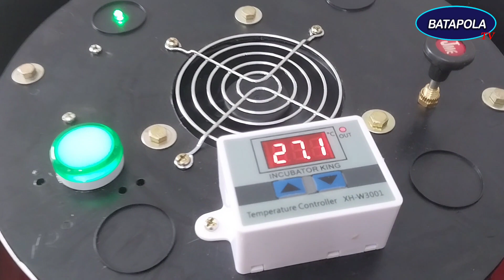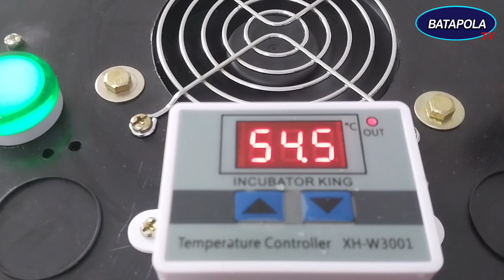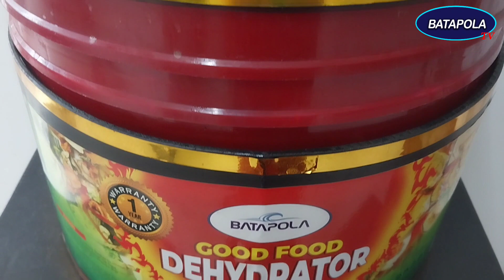Over Ripened Bananas Dehydration Technology වැඩිපුර ඉදුණු කෙසෙල් විජලනය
⭕️Over Ripened Bananas Dehydration Technology

⭕️ වැඩිපුර ඉදුණු කෙසෙල් විජලන තාක්ෂණය

🟡Thai Sri Academy (Pvt) Ltd. ආයතනය විසින් පවත්වනු ලබන තායිලන්ත 🇹🇭 ආහාර විජලන තාක්ශණය හැදින්වීමේ Zoom Online Free Session එක නැරබීම සදහා පහත Link එක 👇 එක භාවිතා කරන්න...

⚫️Passcode: ThaiSri@2022

🟡සම්පුර්ණ වැඩසටහන සදහා Online සහභාගි වීමට
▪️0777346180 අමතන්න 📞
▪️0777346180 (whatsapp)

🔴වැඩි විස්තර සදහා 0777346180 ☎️